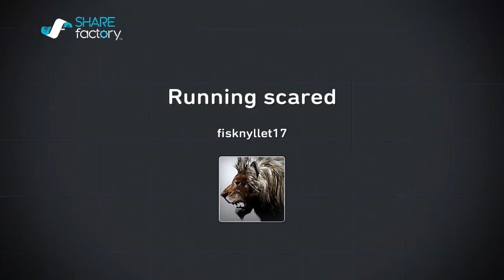Running scared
Lots of FF's flash by in this one, either getting knifed or dishing it out.